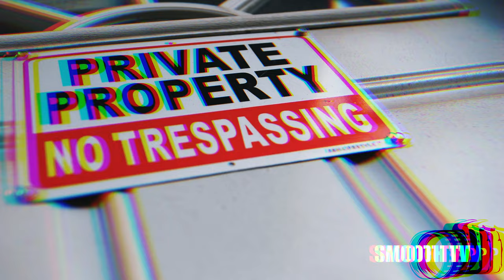Frankie Clutch - Bend The Block (Official Video)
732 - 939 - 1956